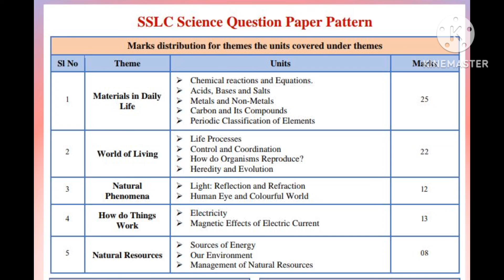KARNATAKA SSLC 2024 | SCIENCE BLUEPRINT 2023-24 chapterwise kseeb sslc 2024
KARNATAKA SSLC 2024 | SCIENCE BLUEPRINT 2023-24 chapterwise kseeb sslc 2024 science learn and practice with teju chapterwise weightage #2024 karnataka sslc learnandpracticewithteju weightagechapterwise blueprint sslc blueprint blueprint 2024
KARNATAKA SSLC 2024 | SCIENCE BLUEPRINT 2023-24 chapterwise kseeb sslc 2024 learn and practice with teju blueprint sslc blueprint blueprint 2024

karnataka sslc blueprint
10th class blueprint 2023 maths
sslc blueprint 2024 all subjects
karnataka
sslc blueprint 2023 all subjects
karnataka
10th maths blueprint 2023
kannada medium
10th english blueprint 2023
sslc social science blueprint 2023
karnataka
10th science blueprint 2023
10th blueprint 2024
10th blueprint 2023 maths
karnataka sslc blueprint 2023